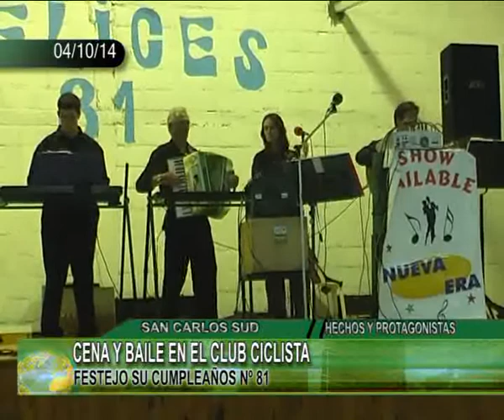CENA Y BAILE EN EL CLUB CICLISTA